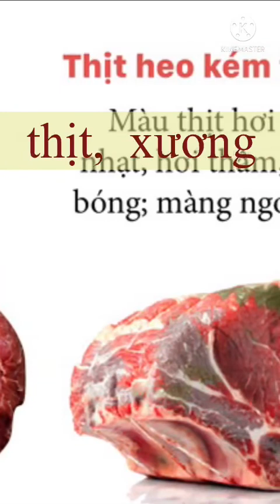XOVAHO 23 | Đi chợ lựa chọn thực phẩm chất lượng cùng DEHAer | DEHA Vietnam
Tối nay, anh chị em Deha nhà mình ăn gì?

Đau đầu khi đi chợ mua gì ăn gì chưa hết, còn khó khăn cả trong việc lựa chọn nguyên liệu thực phẩm như thế nào cho tươi ngon, chất lượng. Thực phẩm không tươi ngon rất khó để có những món ăn ngon và đầy đủ dinh dưỡng. Sử dụng thực phẩm không đảm bảo chất lượng trong thời gian dài còn ảnh hưởng rất nhiều đến đời sống của anh chị em nhà mình.

Còn chờ gì nữa, team XOVAHO sẽ đáp ngay máy bay đón mọi người vào Huế để cùng các bạn nữ trong Lahu chia sẻ kinh nghiệm lựa chọn thực phẩm chất lượng nhé!